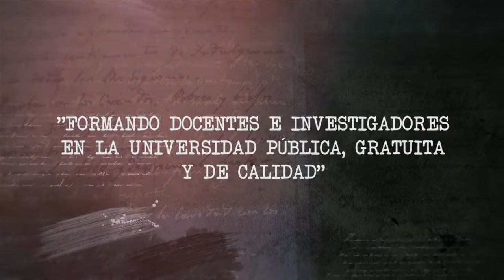40 Años Departamento Historia - Damián Antúnez